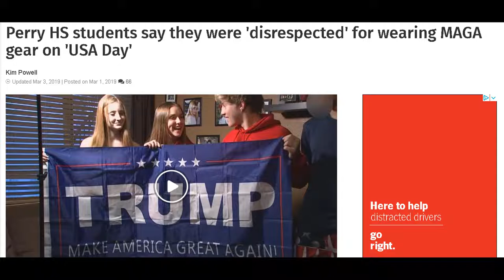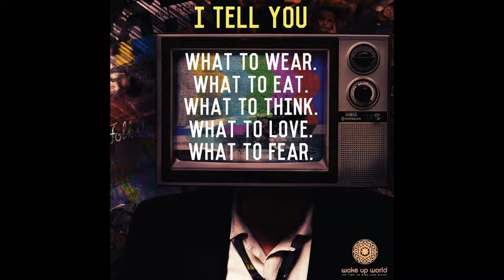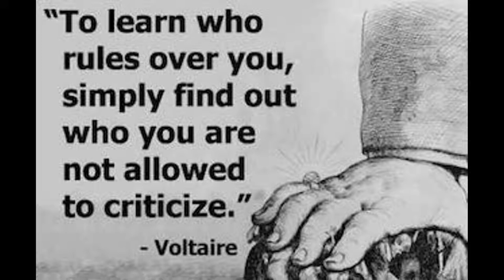American Civil Unrest: It's All Coming Together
How is it done? They bend our perceptions, warp our views, and twist our beliefs. Who are they? Simply find out who you're not allowed to criticize.